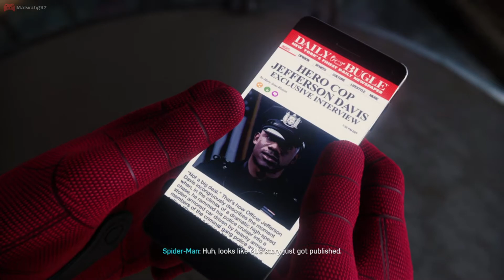Marvel’s Spider-Man Walkthrough Gameplay part 13 - Recovering my Spidey-Drive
Peter was evicted from his apartment and threw his things in the trash, including the spider-Drive, and went to find the garbage truck that took his things and And retrieve it, but he is exposed to some obstacles from the city gangs. Do you think Spiderman will succeed in recovering his things?

Marvel’s Spider-Man Walkthrough Gameplay part 13

ــــــــــــــــــــــــــــــــــــــــــــــــــــــ

▣GAME OVERVIEW▣

Play as Spider-Man
After eight years behind the mask, Peter Parker is a crime-fighting expert. Feel the full power of a more experienced Spider-Man with improvisational combat, dynamic acrobatics, fluid urban traversal, and environmental interactions. A rookie no longer, this is the most masterful Spider-Man you’ve ever played.

Experience an original story
The worlds of Peter Parker and Spider-Man collide in an original, action-packed tale. In this new Spider-Man universe, iconic characters from Peter and Spider-Man’s lives have been reimagined, placing familiar characters in unique roles.

The Big Apple comes to life as Insomniac’s most expansive and interactive world yet. Swing through vibrant neighbourhoods and catch breathtaking views of iconic Marvel and Manhattan landmarks. Use the environment to defeat villains with epic takedowns in true blockbuster action.

Thank You Sony Interactive Entertainment For Spider-Man